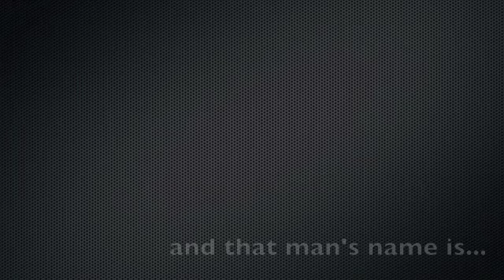Cheeks McGee new album promo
Electric Fountain Productions presents a new album by Cheeks McGee entitled "Leopard Curtains Lime Green Wall"

Featuring his new single: "Talkin' That Tone Again"